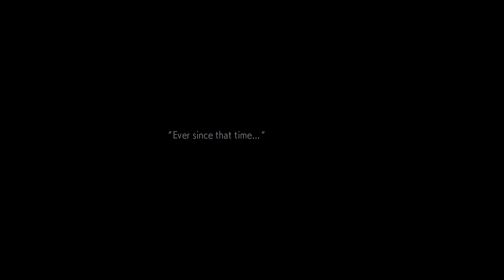This Game Are Sick / Final Fantasy 7 HARD MODE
After a bombastic last episode featuring boss battles and destroyed reactors, we have a much calmer experience as we explore Aeriths home area in the slums. We even meet her mum and have a sleepover!

We both adore this game, and know it inside out, so we have installed some mods to freshen it up a bit - but don't worry, it's very much still the 7 we all know and love!

The main change, other than graphic improvements, is that we choose to play in a HARD MODE - this makes enemies harder (as well as some new encounters) and battles on longer provide gil.

Of course the NPCs will all be voiced.

Modlist:
[Tsunamods] SYW V6 FMV
[Tsunamods] Cosmo Memory
[Tsunamods] Retouch
Cosmos FMV
60/30 FPS Animations for New Threat 2.0
60/30 FPS Gameplay
Ninostyle Battle
[Tsunamods] Avalanche Arisen Battle Textures
Ninostyle HD
[Tsunamods] SYW V5 Field Textures
New Threat 2.0
Chibi FMV Replacement (this one doesn't appear to be working)
[Tsunamods] Enhanced Stock UI
[Tsunamods] SYW V5 Worldmap Textures

Players: Guff, Doug

Modded playthrough
All characters voiced
Active battle mode
Sometimes I use the mouse instead of the controller
Cave.